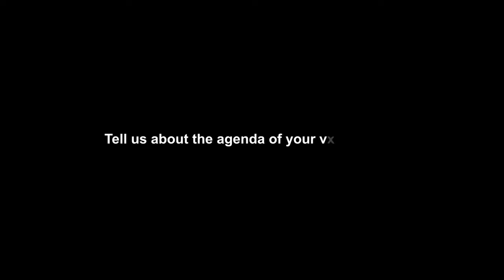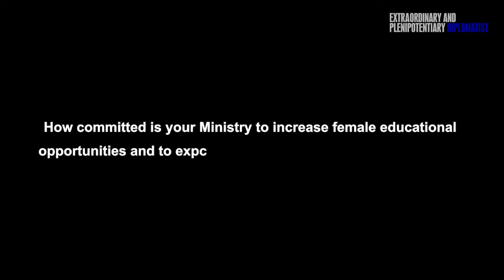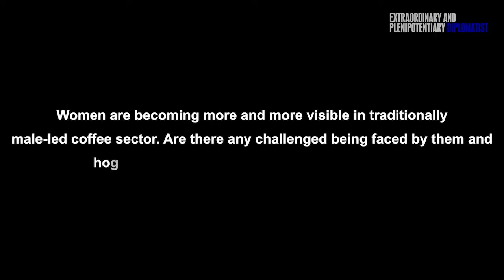Interview: H.E Dr. Ergogie Tesfaye, Minister of Women and Social Affairs of Ethiopia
The Diplomatist sat down with the Minister and asked her some questions about the role of women as both contributors to and beneficiaries of the socio-economic development of Ethiopia, the plans of the Ministry to increase female educational and economic opportunities for women and their efforts to control the problem of youth unemployment.